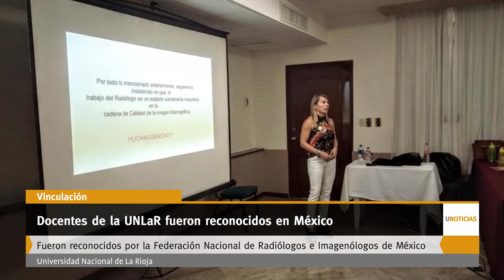U Noticias Docentes de la UNLaR fueron reconocidos en México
Se trata de Graciana y Juan Carlos Vega quienes fueron reconocidos por la Federación Nacional de Radiólogos e Imagenólogos de México